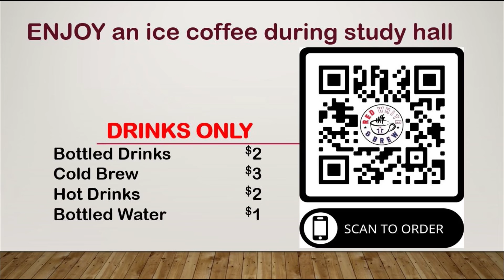Indy Nation News 1/11/22